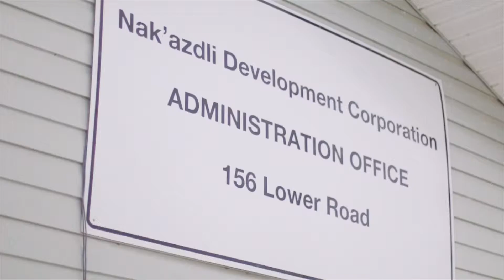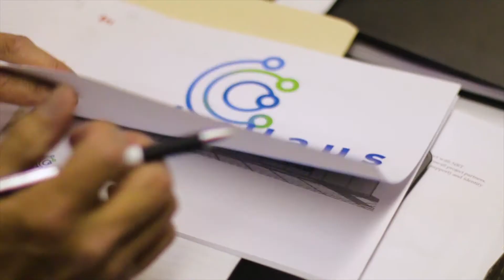UNBC Nakadzli First Nations Cash and Bioenergy Crop Feasibility Study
The UNBC Cash and Bioenergy Crop Feasibility Study involves collaboration between UNBC researchers, Little Valley Farms in Vanderhoof and the Nak’azdli Whut’en in an effort to diversify agriculture in the region. The study’s goal is to stimulate the local and regional economy, promoting youth retention in the region.
The video was created by the B.C. Ministry of Agriculture.